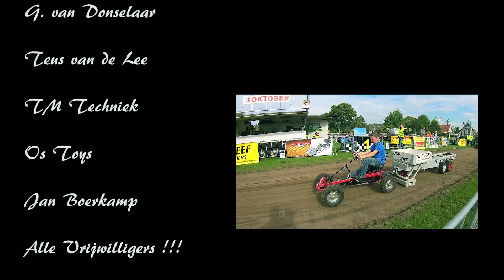Grasmaaiertrek trailer 2015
Impressie van de Grasmaaiertrek 2015 in Woudenberg